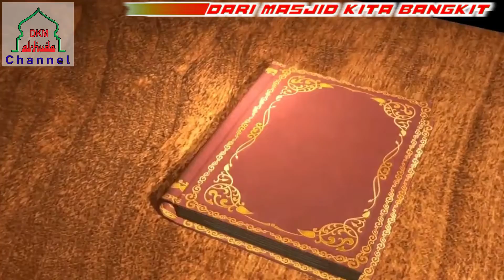SANGAT PENTINGNYA THOHAROH||Ustadz.Sirojudin Rabbani||Kajian rutin Ahad malam||DKM AL-HUDA||BEKASI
SANGAT PENTINGNYA THOHAROH Dalam kehidupan kita sehari hari,kajian Rutin Ahad malam, Bersama Ustadz Sirojudin Rabbani, di masjid Al Huda, Taman alamanda blok F Karangsatria Tambun utara bekasi